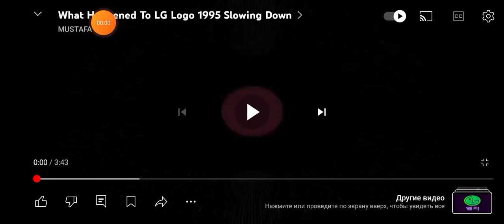gesundheit LG Henrietta the same thing happened before they were you